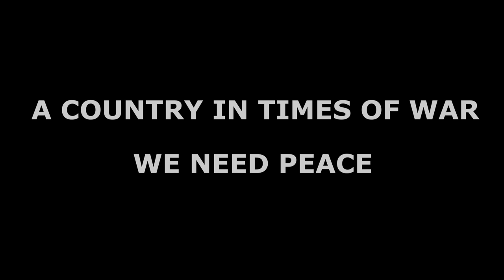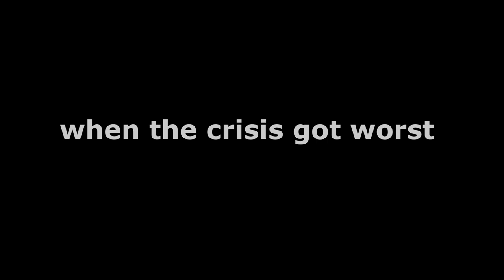CRISIS IN CAMEROON, MOVING FROM BETTER TO WORST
A SHOT FILM,COMEDY,DRAMA. SKIT, DEPICTING THE BUSINESS OF NOT LIVING TOGETHER AS ONE PEOPLE,WARS AND NATURAL DISASTERS ARE TEARING AFRICA APART.